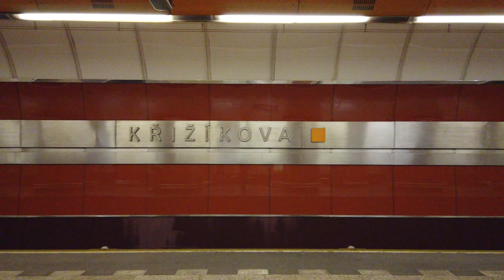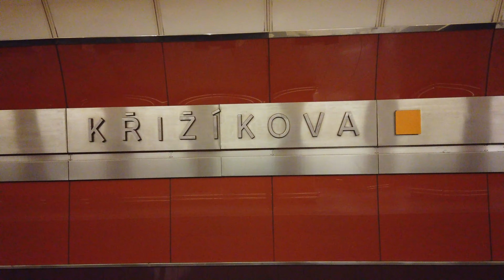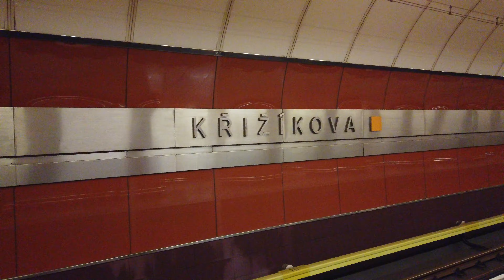Metro Station Křižíkova - Prague 🇨🇿 - Walkthrough 🚶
Křižíkova is a station on line B.